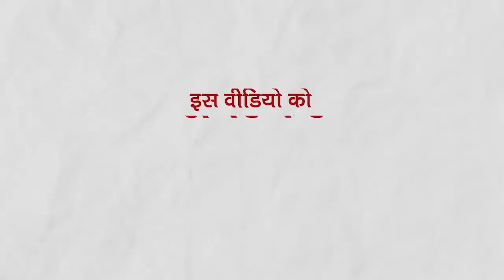Agra में लव जिहाद के आरोपी युवक के घर को भीड़ ने लगाई आग, SSP ने चौकी इंचार्ज को किया सस्‍पेंड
Agra LoveJihadcase: आगरा में भीड़ ने एक युवती को भगा ले जाने वाले जिम संचालक के घर में आग लगा दी। आक्रोशित लोग युवक की गिरफ्तारी की मांग कर रहे थे। पुलिस कार्रवाई से नाराज लोगों में शुक्रवार को गुस्सा भड़क उठा। भीड़ सिकंदरा थाना के रुनकता निवासी युवक के घर पहुंच गई और उसके घर में आग लगा दी। मौके पर पहुंची पुलिस ने फायर ब्रिगेड को सूचना दी, लेकिन इससे पहले स्थानीय लोगों की मदद से आग पर काबू पा लिया गया। एसएसपी सुधीर कुमार सिंह ने लापरवाही बरतने वाले रुनकता चौकी इंचार्ज जितेंद्र सिंह को सस्‍पेंड कर दिया है। सिकन्दरा थाना प्रभारी बलवान सिंह के खिलाफ जांच शुरू कर दी है। इसके अलावा आठ लोगों को पुलिस ने हिरासत में लिया . उन पर एनएसए की कारवाही की तैयारी की जा रही है.

Inext Connect is a Youtube channel where you will get all the latest and trending Breaking News from Uttar Pradesh, Uttarakhand, Bihar and Chhatisgarh.

Give your valuable suggestions in the comment sections.